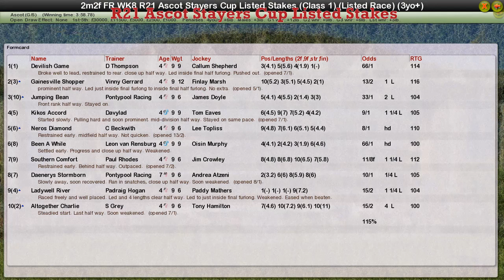FR WK8 R21 Ascot Stayers Cup Listed Stakes